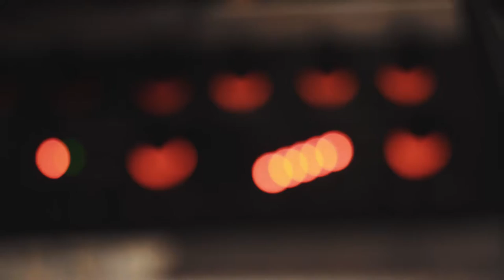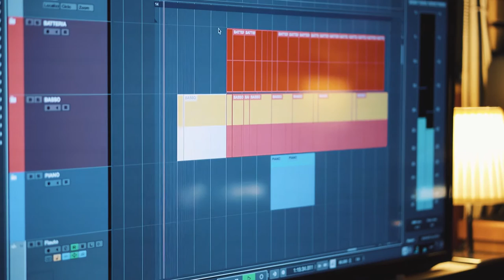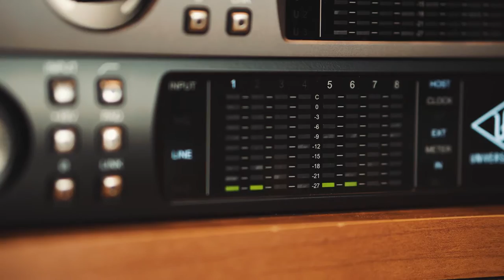Fonte di vita ENSEMBLE DEL PRINCIPATO - Topic Amedeo Carrocci@domenicocalia7555@gianfrancomessina183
ENSEMBLE DEL PRINCIPATO. Su tutti è sempre lo Spirito che soffia...
"Fonte di vita" estratto dall'album SULLA SINISTRA SPONDA (@2019)
ENSEMBLE DEL PRINCIPATO - Topic